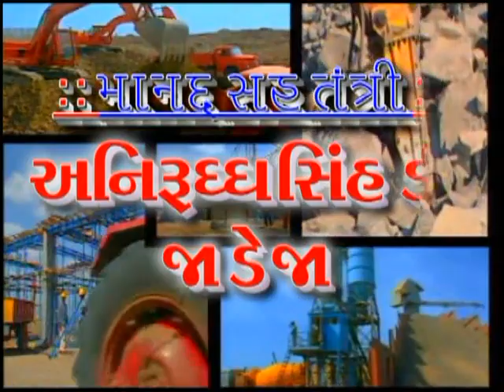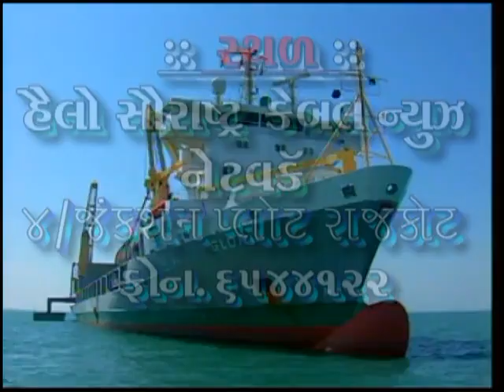અમદાવાદના પત્રકારની હત્યારાને પકડવા વલસાડમાં આવેદન